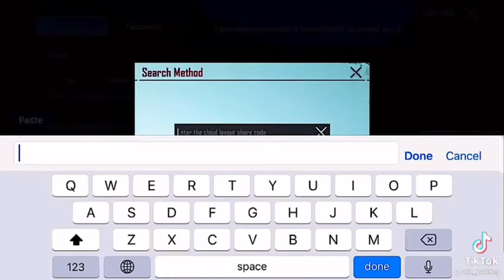SIDA PUBG-MOBILE OO CIYARO WAXA KABARO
PUBG-mobile